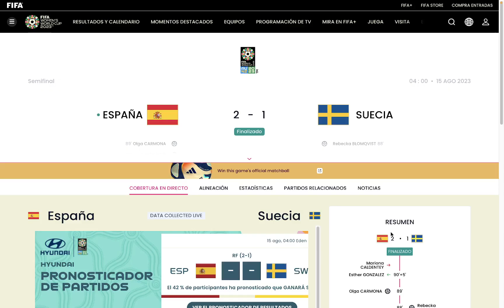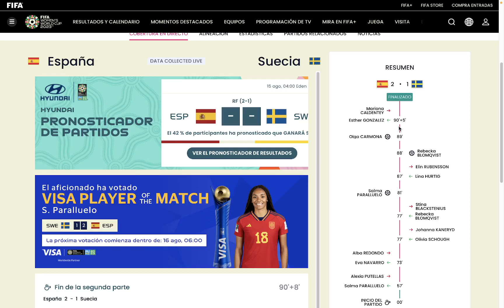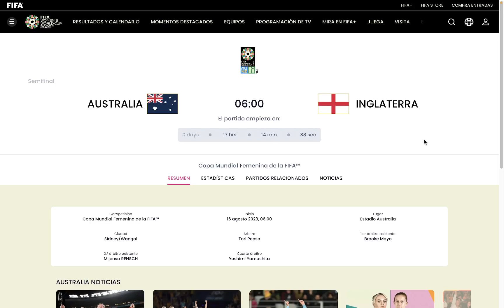Mundial Femenino Nueva Zelanda-Australia 2023, Semifinal: España 2 - 1 Suecia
Revisamos el España 2 - 1 Suecia por la semifinal del Mundial femenino de futbol l